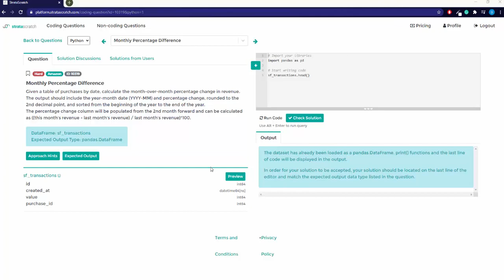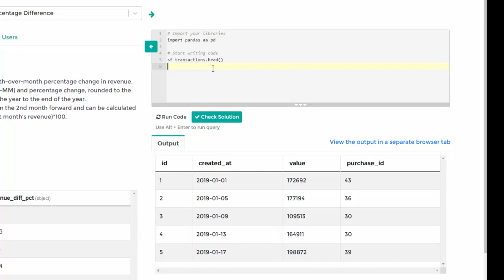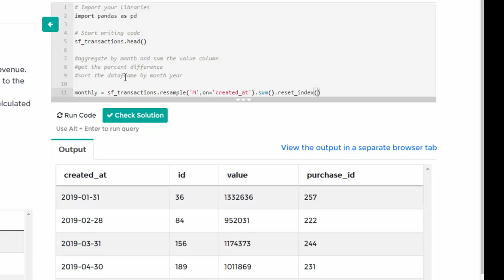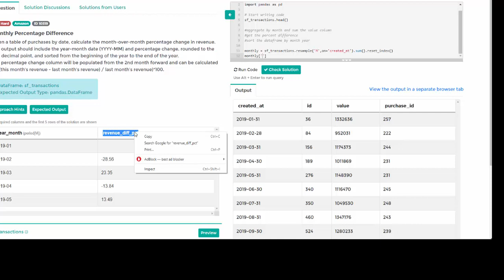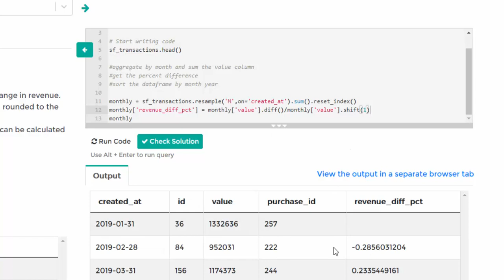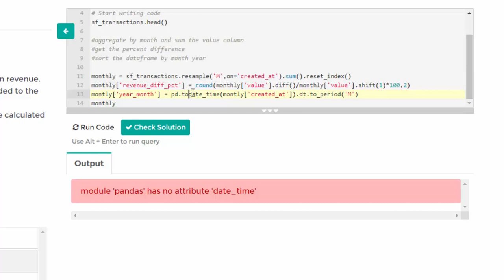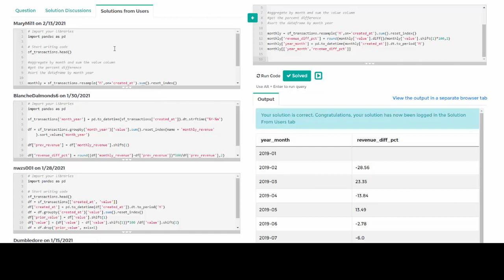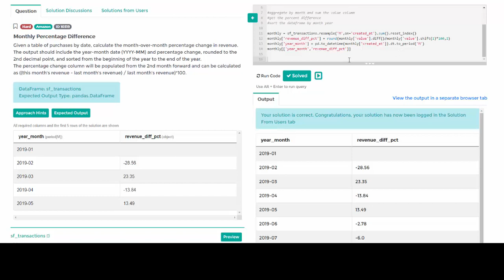Python Interview Question #2 | Amazon Time Series | Data Science Interview Question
Learn how to you use Pandas time series functions to break down this difficult question into it's core components and answer it quickly and efficiently.

This an great way to practice for any FANG practical or other Python interviews. Practice as many questions as you can prior to your interview. Don't hesitate to dive into the mini-case studies and questions and create your own answers. Learn by doing!